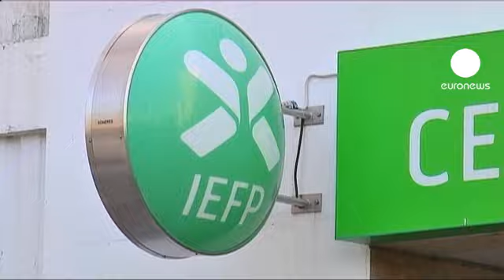Los portugueses votan en unas elecciones generales...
Cerca de nueve millones y medio de ciudadanos están llamados a las urnas para elegir al primer ministro encargado de gestionar el millonario rescate financiero brindado por Bruselas y el Fondo Monetario Internacional.

Rescate que está detrás del adelanto electoral y que probablemente marcará ahora un cambio de gobierno.

Según las encuestas, los portugueses van a castigar en las urnas al primer ministro luso, José Sócrates, por su gestión de la crisis.